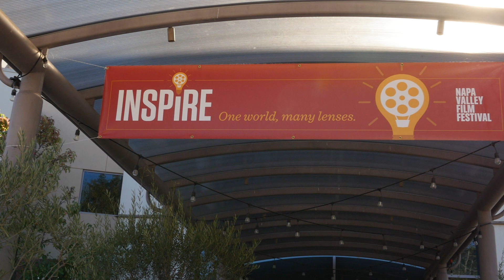NVFF18 Education + Outreach Program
NVFF Education + Outreach Programs are dedicated to sharing the power of cinematic storytelling with the next generation of creative minds. Every year, we reach over 3,500 students through integrated film programs that inspire curiosity, spark conversation, and foster critical thinking.